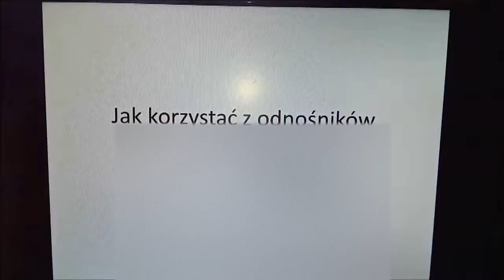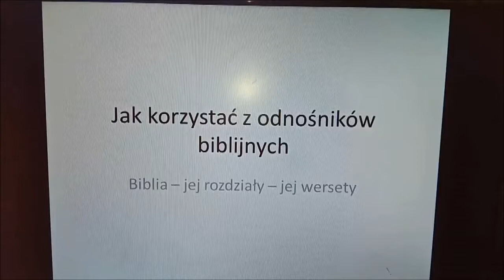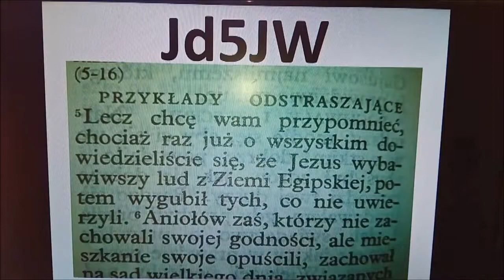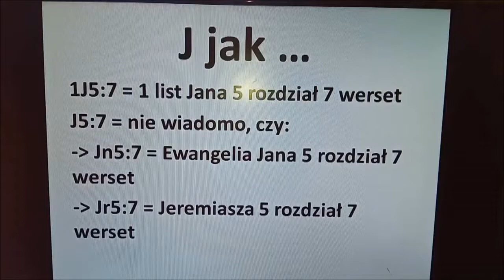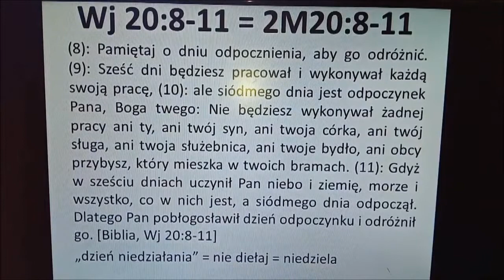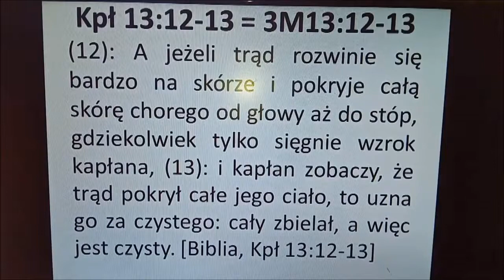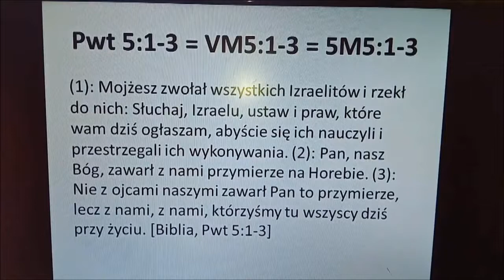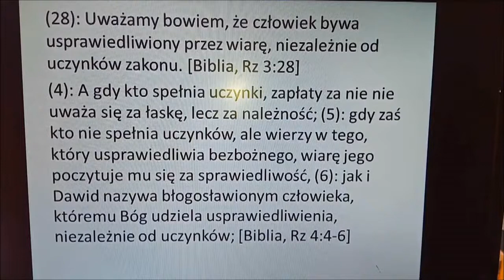Stosowanie odnośników Biblijnych i czytanie skrótów Biblijnych Zielone Niwy